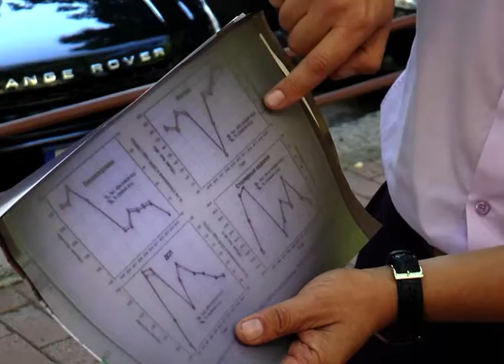Зняття мораторію на експорт дрів зіграє на руку лісовим браконьєрам?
З висоти пташиного польоту волонтери з різних регіонів України фіксують просто шокуючі кадри лисих гір. Як стрімко рідіють українські ліси добре видно навіть з космосу. Ці супутникові знімки показують що відбулось з Карпатами не за десятиліття, а лише за кілька останніх років внаслідок незаконної вирубки дерев та вивозу лісоматеріалів за кордон